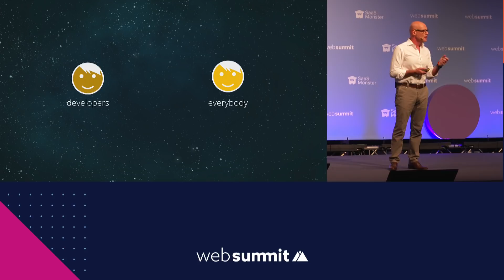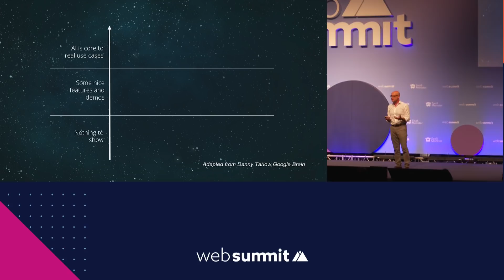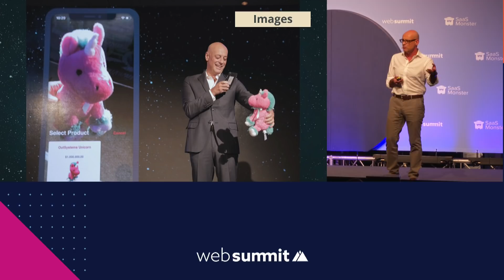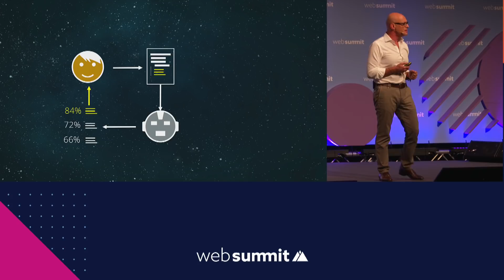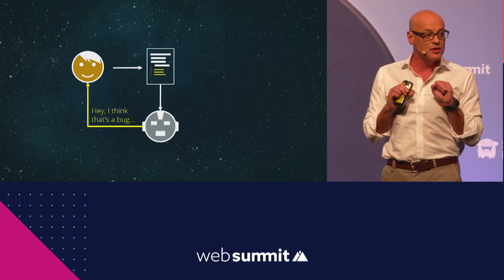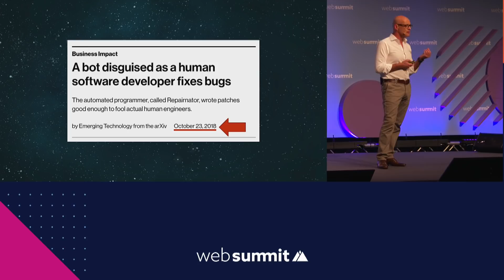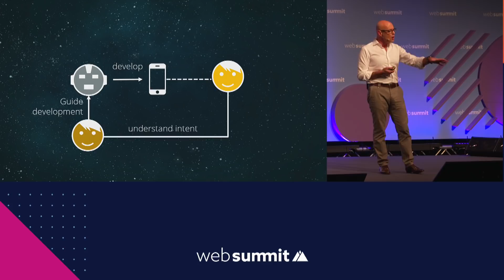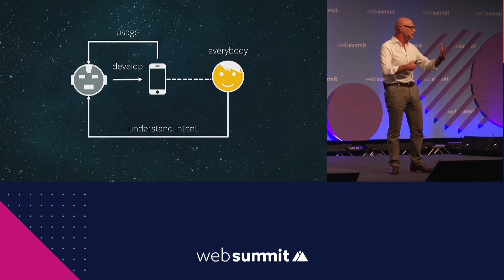How AI will decode software for everyone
OutSystems' Paulo Rosado at Web Summit 2018.

If the end of hand coding is nigh, where does the future lie? With AI. In this keynote, OutSystems CEO Paulo Rosado will show how Software 1.0 + Software 2.0 + AI = Software 3.0, and the steps we should take to make it all add up.